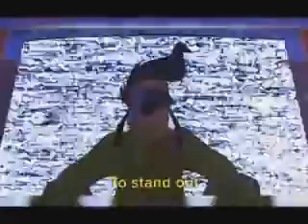A Goofy Movie